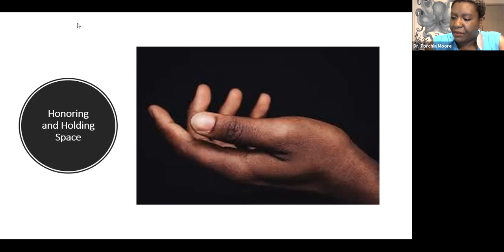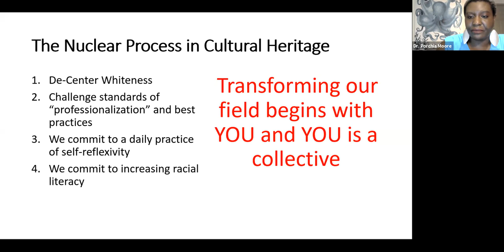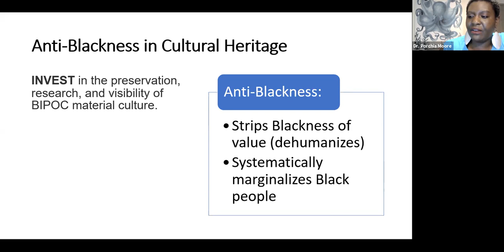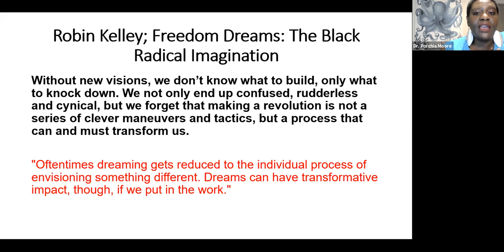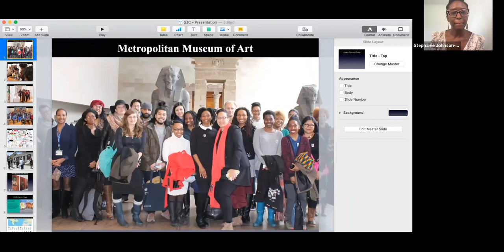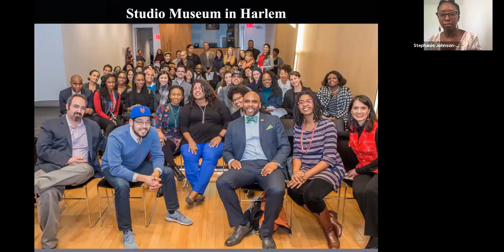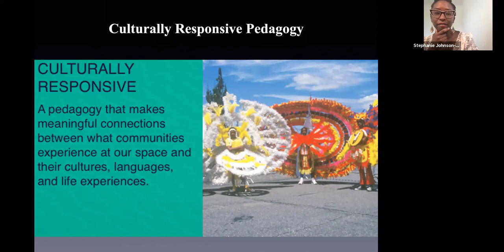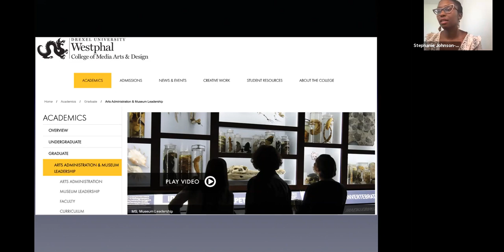Confronting our Biases to Transform Conservation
This session took place on May 10, 2021, at the AIC and SPNHC Joint Virtual Annual Meeting.

Session description: Biases affect both our personal choices as conservators and inform larger institution-wide policies. As conservators we have been taught to make non-value-based decisions. However, our backgrounds inevitably filter into our decision-making processes. Conservators are involved in discussions regarding how/if art objects are collected, displayed, and preserved. We also make hiring decisions and are involved with community engagement. The subtle but significant problem of implicit bias in all of these areas can hinder our desire for inclusivity. Conversely, if we recognize and confront our own biases, then we can transform our practice and help make the cultural heritage field more diverse, equitable, inclusive, and accessible. The goals of the session are to better understand and develop personal strategies to identify implicit associations  in conservation, from the individual level to the institutional level. The topic was explored through a mix of presentations and panel discussion.

The three speakers are leaders on this topic from the cultural heritage sector: Stephanie A. Johnson-Cunningham, Dr. Porchia Moore, and Seema Rao. Viewers will gain a deeper understanding of the implicit biases we all carry and how they influence their work, and see examples of how others have effected change.